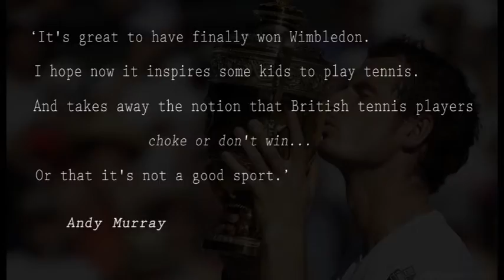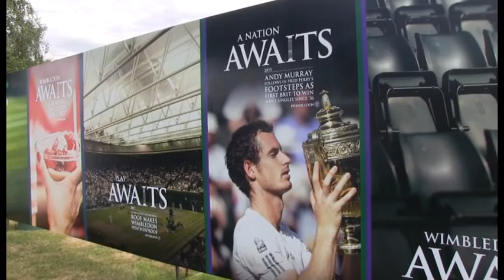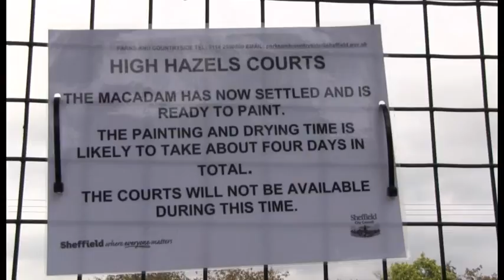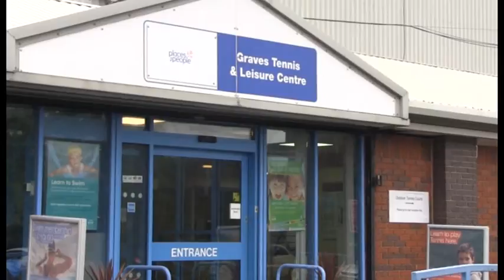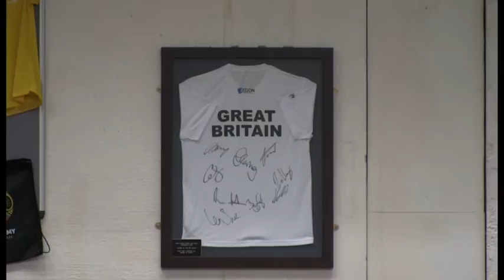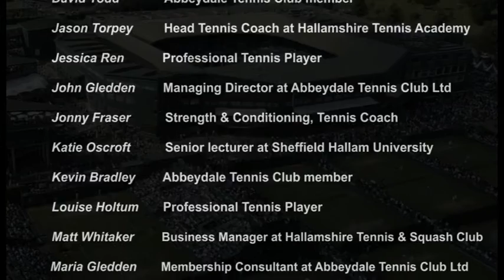British tennis - New generation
My final MA Sports Journalism project at Sheffield Hallam University (UK), 2015 .

20-minute TV Documentary about current state and issues of British tennis.